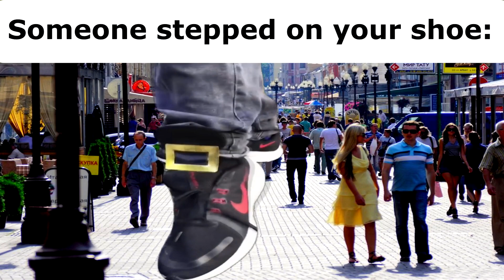One Two Buckle My Shoe Meme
hey

Also make green screen videos by myself using Adobe After Effects CC and then including it in my videos. Use Audacity to edit sounds, Sony Vegas Pro + Adobe After Effects CC for montage and Adobe Photoshop for photos editing.